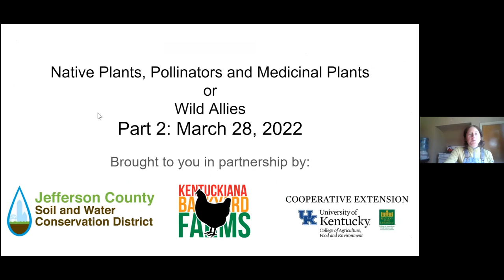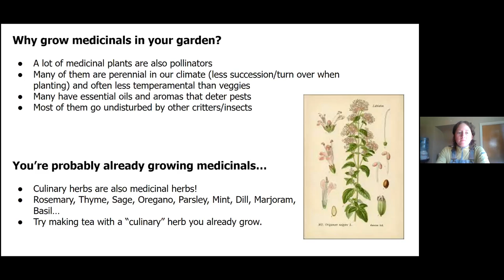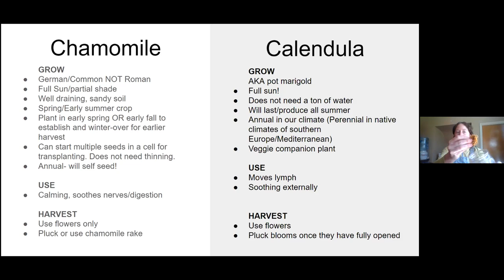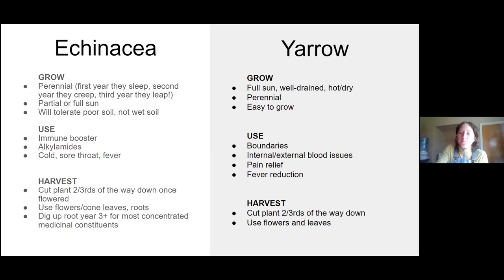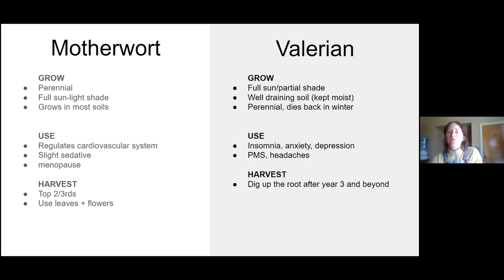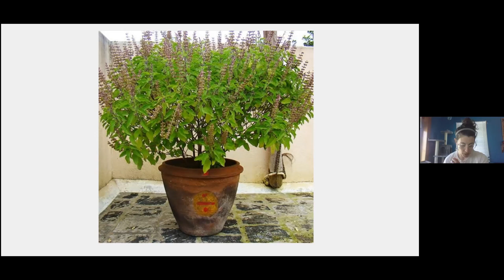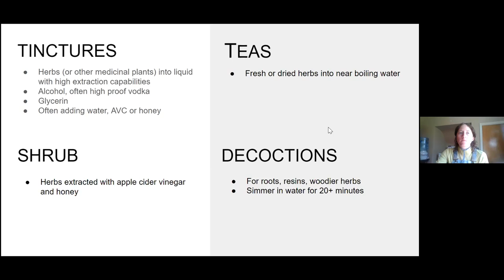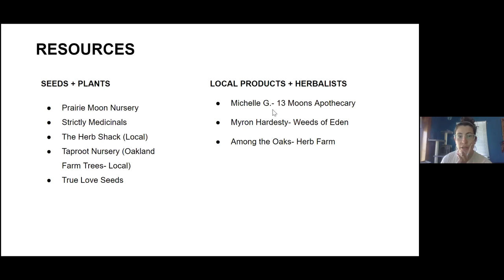Medicinal Plants zoom class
How to grow medicinal plants in your garden from our 2022 Spring workshop series.